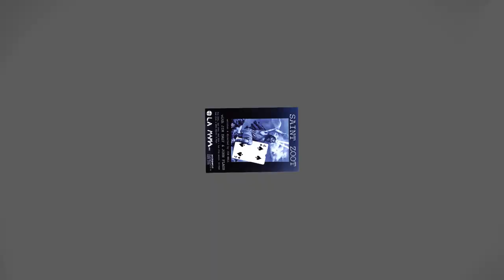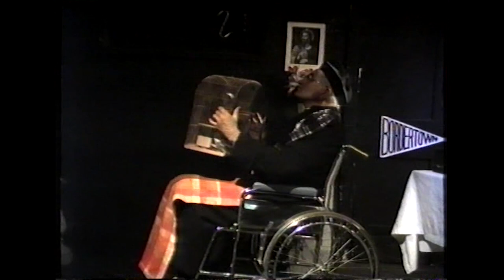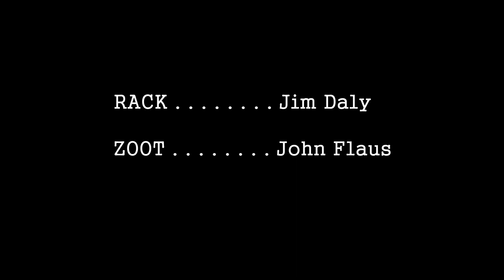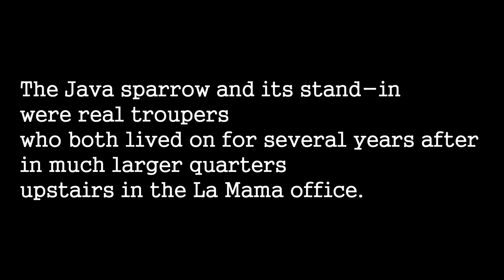SAINT ZOOT @ La Mama Theatre, Melbourne (1993) with JIM DALY & JOHN FLAUS [Last Show 8/8]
It's New Year's Eve, and the 5th anniversary of the car crash that crippled two elderly siblings (one a priest) leaving both confined to wheelchairs - though one of them thinks the other can really work.

Written and directed by Jim Bell

3 books available online:
The Age of Cladan
Sardine Can
Horsy

Please help donate towards the restoration & rebuilding of the La Mama Theatre after the fire.